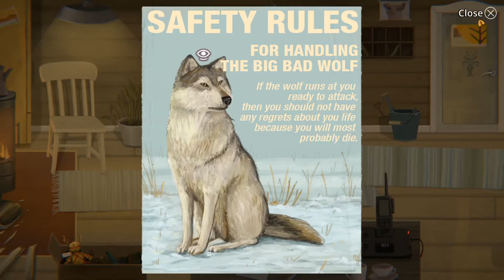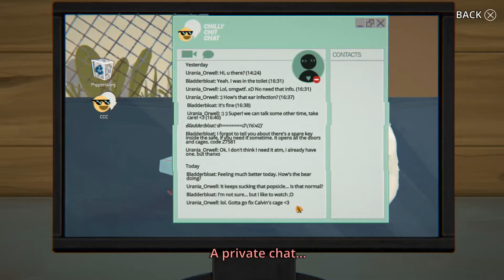WHAT KIND OF ZOO IS THIS?! ~ Little Misfortune Episode 6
The zoo in this game is really weird. What's up with that bird? What's going on?!

I'm a writer as well! It's called 'The Arks.'

Intro: Reminiscence (DOTA 2 Music Pack) by the FatRat